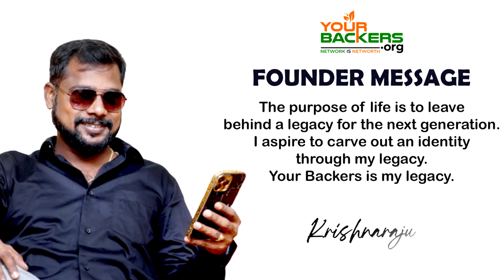Smt.S.Chandira Priyanga Hon'ble Minister for Transport Govt of Puducherry | Yourbackers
Hon'ble Minister for Transport Smt.S.Chandira Priyanga Madam Appreciated Yourbackers For  Special Efforts For Making Puduchcherry Plastic Free and  1st Anniversary Wishes

say no to plastic make a poster  lakshmi narayanan minister puducherry,
minister sai saravana kumar,
minister sai saravana kumar actor
puducherry chief minister,
puducherry chief minister name,
puducherry minister,
puducherry chief minister entry,
minister puducherry basketball,
minister puducherry electricity bill payment,
minister puducherry electricity department,
minister puducherry express,
minister puducherry espn,
minister puducherry ejected,
minister puducherry french,
minister puducherry france,
minister puducherry governor,
minister puducherry government,
minister puducherry india,
minister puducherry interview,
minister puducherry kiran bedi,
pondicherry minister list 2021,
minister puducherry news today pondycherry ministers,
pondicherry ministers,
pondicherry chief ministers meet vijay,
pondicherry minister amman,
pondicherry ministers black veil,
pondicherry ministers black veil summary,
pondicherry ministers black veil pdf,
pondycherry ministers band,
pondicherry minister chandra priyanka dance,
pondicherry minister chandra priyanka,
puducherry chief minister,
pondicherry minister dance,
pondicherry mla dance,
puducherry ministers dance,
pondicherry transport minister dance,
pondicherry education minister,
pondicherry ministers fellowship international,
pondicherry ministers fund,
pondicherry ministers fellowship,
pondycherry ministers funeral,
pondycherry ministers funeral service,
pondicherry ministers get paid,
pondicherry ministers get married,
pondicherry ministers get elected,
pondycherry ministers group,
pondycherry ministers ghana,
pondycherry ministers group songs,
pondicherry ministers housing allowance,
pondicherry ministers has queen elizabeth had,
pondicherry ministers house,
pondycherry ministers home,
pondicherry ministers in the bible,
pondicherry ministers in ohio,
pondicherry ministers island,
pondycherry ministers interview,
pondycherry ministers jamaica,
pondicherry mla kalyanasundaram,
pondicherry lady minister dance,
pondicherry ministers of england,
pondicherry ministers of india,
pondicherry ministers of uk,
pondycherry ministers of praise,
pondicherry prime minister,
pondicherry ministers questions,
pondicherry ministers question time,
pondicherry ministers questions 2018,
pondycherry ministers quartet,
pondycherry ministers questions and answers,
pondicherry ministers relief fund,
pondicherry ministers retreat,
pondicherry ministers residence,
pondycherry ministers rally,
pondycherry ministers rwanda,
pondicherry ministers since churchill,
pondicherry ministers say at weddings,
pondicherry ministers scripture,
pondycherry ministers service,
pondycherry ministers songs,
pondycherry ministers singers,
chandira priyanga minister
chandira priyanka minister
chandira priyanga minister instagram
chandra priyanka minister age
who is the minister of ministry of home affairs
chandra priyanka minister biography
chandira priyanga minister college
chandira priyanga minister english
chandira priyanga minister election
chandira priyanga minister facebook